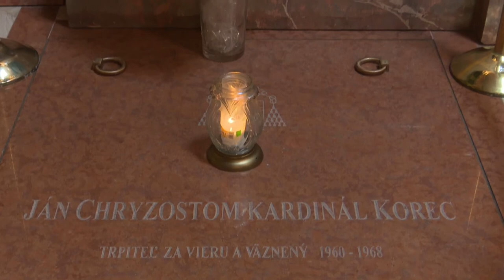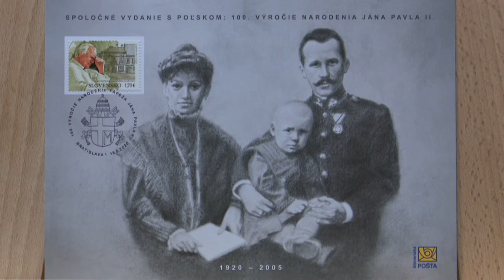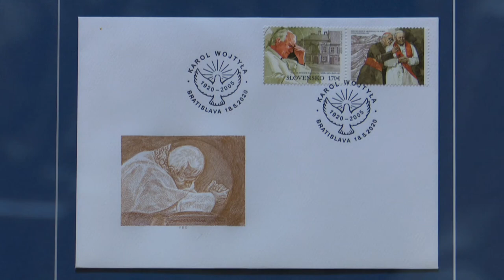Vďaka, Slovensko!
- Live stream koncertu z Baziliky sv. Emeráma v Nitre -
- 18. mája 2020 o 18:00 -

Umelcom chýbajú diváci, divákom chýbajú umelci. Chceme preto nadviazať symbolický most a poďakovať tak všetkým obetavým a solidárnym občanom Slovenska v čase pandémie.

Sledujte v pondelok 18. mája 2020 o 18:00  Live stream unikátneho koncertu z katedrálneho chrámu,  Baziliky sv. Emeráma v Nitre, pri príležitosti 100. výročia narodenia pápeža sv. Jána Pavla II.

Ďakujeme všetkým nižšie uvedeným umelcom, organizátorom a podporovateľom, ktorí do tohto projektu vstúpili s nadšením a chuťou podporiť slovenskú kultúru v neľahkých časoch. Samozrejme, bez nároku na honorár.

Hlavný usporiadateľ: Občianske fórum Zachráňme kultúru
Spoluusporiadatelia: Biskupstvo Nitra, Castellum, n. o., Mesto Nitra
Partneri: Asociácia Divadelná Nitra, mediálna spoločnosť Film Europe, agentúra House of Comms, Univerzitná nemocnica Bratislava, Maximilián Mucska TailorsProducenti: Silvia Hroncová, Darina Kárová
Scenár: Juraj Johanides, Silvia Hroncová
Sprievodné slovo: Viliam Klimáček
Hudobná dramaturgia: Stanislav Trnovský, Roland Tóth
Produkcia a technické zabezpečenie: Roman Maroš
Produkcia účinkujúcich: Roland Tóth, Linda Fintorová
PR: René Parák
Réžia: Juraj Johanides
Kamera: Tomáš Staněk
Fotograf: Jozef Barinka
Účinkujú:
Eva Pavlíková, Alexander Bárta (sprievodné slovo)
Viliam Judák, nitriansky diecézny biskup (príhovor)
Ján Vallo, predseda Spoločenstva kresťanskej latelie na Slovensku Sv. Gabriel (príhovor) Zuzana Weiserová, Peter Mikula (osobné vyznania)
Sólisti:
Zuzana Weiserová – soprán Monika Fabianová – mezzosoprán Ondrej Šaling – tenor
Pavol Remenár – barytón
Peter Mikula – organ
Vladimír Kopec – katedrálny organista Jozef Lupták – violončelo
Juraj Tomka – husle
PROGRAM:
18.00 – zvony Katedrálneho chrámu
1) Franz Schmidt (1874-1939): Organové sólo z oratória Kniha so siedmimi pečaťami podľa Zjavenia Sv. Jána
Peter Mikula – organ
2) Mikuláš Schneider-Trnavský (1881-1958): Ave Maria Zuzana Weiserová – spev
Juraj Tomka – husle
3) Johann Sebastian Bach (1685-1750): Arioso z Kantáty BWV 156 Jozef Lupták – violončelo
Peter Mikula – organ
4) Johann Sebastian Bach (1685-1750): Matúšove pašie – „Erbarme Dich, mein Gott“ Monika Fabianová – spev
Peter Mikula – organ
Juraj Tomka – husle
5) John Tavener (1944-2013): Threnos pre violončelo Jozef Lupták – violončelo
6) Antonín Dvořák (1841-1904): Biblické písně – „Hospodin jest můj pastýř“ Pavol Remenár – spev
Peter Mikula – organ
7) Leoš Janáček (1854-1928): Její pastorkyňa/ husľové sólo z výstupu Jenůfy a „Zdrávas Královno” Zuzana Weiserová – spev
Peter Mikula – organ
Juraj Tomka – husle
8) Giovanni Battista Pergolesi (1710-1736): Stabat Mater – „Quae moerebat et dolebat“ Monika Fabianová – spev
Peter Mikula – organ
Juraj Tomka – husle
9) Pietro Mascagni (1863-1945): Sancta Maria Pavol Remenár – spev
Peter Mikula – organ
10) Giuseppe Verdi (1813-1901): Requiem – „Ingemisco“ Ondrej Šaling – spev
Peter Mikula – organ
11) Vladimir Vavilov (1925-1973) / Giulio Caccini (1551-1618): Ave Maria Monika Fabianová – spev
Peter Mikula – organ
12) Giuseppe Liberto (1943): Toccata su „Victimae Paschali laudes“ Vladimír Kopec – organ